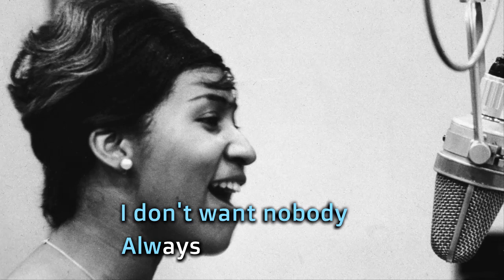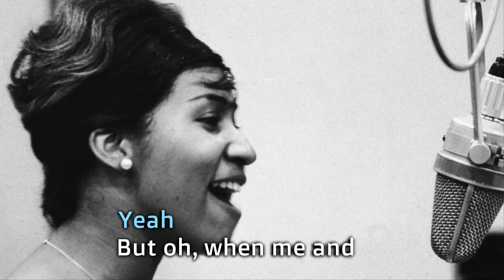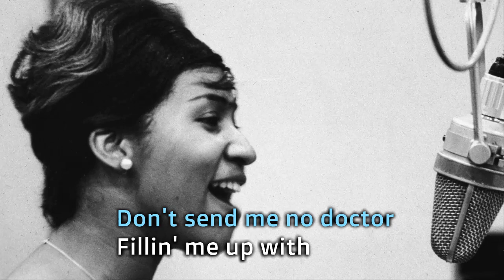Aretha Franklin Dr feelgood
I don't want nobody
Always
Sittin' around me and my man
Always
Sittin' right there
Lookin' at me and that man
Be it my mother, my brother or my sister
Would you believe, I'll get up, put on some clothes
Go out and help you find somebody for dissolving that pain
Now I don't mind company
Because company's alright with me
I tell you, I don't mind company
Every once in a while
Yeah
But oh, when me and that man get to lovin'
I tell you girls
I dig you but I just don't have time
To sit and chit and sit and chit-chat and smile
Don't send me no doctor
Fillin' me up with all of those pills
I got me a man named Doctor Feelgood
And oh, yeah, that man takes care of all o' my pains and my ills
His name is
Doctor Feelgood in the mornin'
And taking care of business
Is really this man's gain
And after one visit to Doctor Feelgood
You'll understand why Feelgood is his name
Oh, yeah, oh good God almighty
The man sure makes me feel real, good